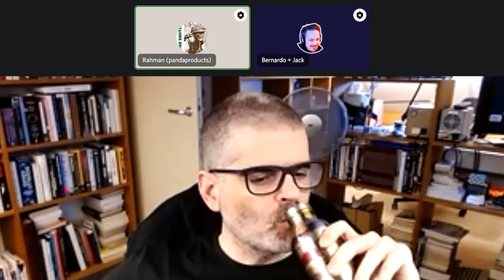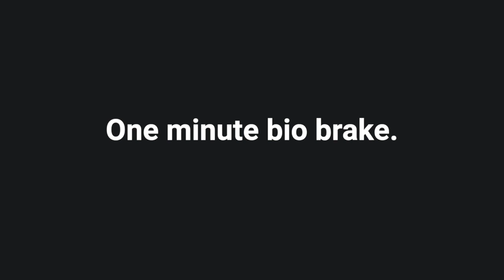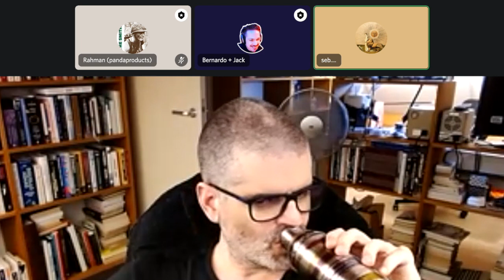What’s the Best Argument Against Analytic Idealism? Bernardo Kastrup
0:00 Welcome.
1:01 Why is analytic idealism not a version of solipsism? [correction: question by Awakening Soul]
3:48 Is it important for you to appear on shows with larger audiences, are there any updates on your planned appearances with Lex Fridman or Joe Rogan?
9:45 If the solution to the decomposition problem is via time, so that there is only one subjective perspective at any one given moment, where does memory and the rest of the world's information go when it's not being held in the current subject's mind?
18:54 If past life memories are simply a human being picking up on the dispersed mental contents of previous alters in the field of nature, then why do the mental contents almost always correspond to only one identity instead of any random person who’s ever existed?
29:00 Isn't a hierarchy of dissociation also possible?
31:39 Are you, despite your arguments against anthropomorphizing mind-at-large, not doing exactly that when attributing to it the human condition of Dissociative Identity Disorder?
32:40 [Floki the cat makes an appearance]
38:21 What do you think the best argument against analytic idealism is?
40:57 There is no evidence of transpersonal consciousness that can stand up to the atheistic refutation of it, therefore idealism is unfounded. [correction: misrepresented argument
48:15 Do philosophers of blind or instinctive Will also make a similar move when they conclude that they think they discern this will-in-itself in the absence of any cognitive elements?
1:15:32 Can you take the idea of the evolution of consciousness and cognition out of the abstract, and more into the living, concrete domain?
1:25:19 In several subjects the observed mean differences between drug and placebo conditions even go in the wrong direction, can you help show me these result in a scientific paper?
1:29:16 [Bio break]
1:29:32 A paper on the neural correlates of DMT showed increased spectral power and delta, theta and gamma bands, but isn’t spectral power not equivalent to activity because the amplitude of the signal is left out?
1:42:00 How does the structure of a changeless field of consciousness give rise to such phenomena as space, time and physicality?
2:00:22 The answer to the best argument against analytic idealism.
2:10:23 How can mind-at-large be timeless when it is experiencing itself through dissociations?
2:23:46 You said the delineation of our body in not a question of epistemic convenience but an empirical fact. Could not one argue that the body is also a concept founded on epistemic convenience?
2:29:38 What is your response to the physicalist views that appeal to the grounding relation in order to explain the problems associated with physicalism?
2:38:13 What do you think the long term effect could be if people would accept the rationale of analytic idealism, and what do you think the collective effect of analytic idealism would be if it were broadly taught in schools?
2:47:41 Some personal experience and advice for people who are struggling with the psychological ramifications of analytic idealism.
2:51:53 Ending and some constructive criticism from Bernardo of Asking Anything.

References
1:24:30 “Philosophy of Freedom” by Rudolf Steiner
2:26:38 “Silicon” by Federico Faggin